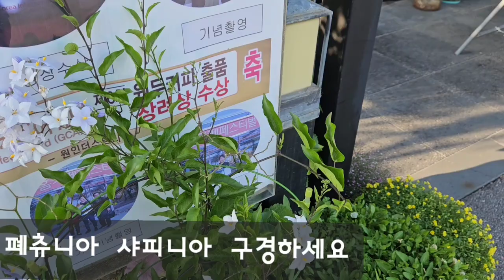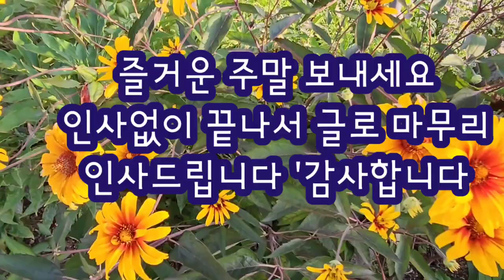야생화천국카페를같이구경하실래요 춘천카페추천. 원인더스트리. 꽃도커피도팥빙수최고맛집'춘천베이커리카페